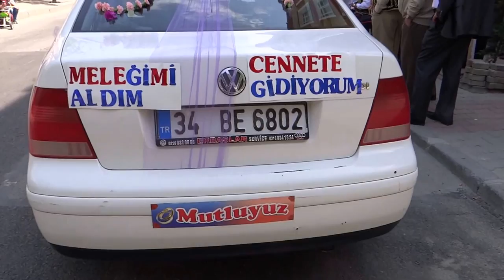Kastamonu Azdavaylı Ali Süleyman Bal Ailesi Dügünü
Kamera Duray .Kemaneci Ekrem